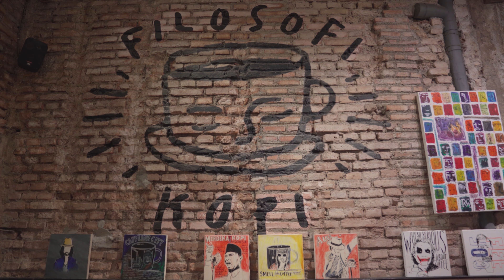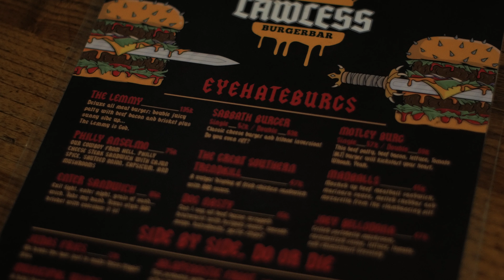AirAsia | Jakarta Nights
Jakarta has its own uniqueness and thus you should plan a Jakarta tour like what our Allstar local guide Adhella did.

0:00:15 - TeamLab Future Park, Indonesia
0:00:52 - Block M Square
0:01:25 - Filosopi Kopi
0:01:58 - Slits.
0:02:34 - Zodiac
0:03:12 - Lawless Burger Bar